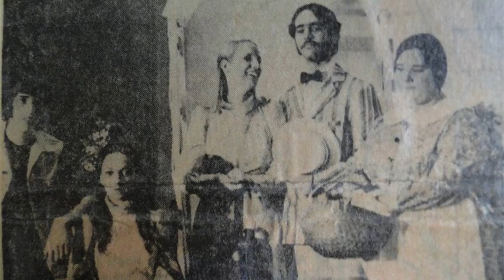Ep.1 Introduction: How to Sing Higher with Beauty, Confidence and Power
What is it that transformed my voice and will transform yours?  This begins a series of episodes where you'll learn the exact steps to a complete vocal transformation. I'm going to give you everything I've learned and more. It's your personal roadmap to singing higher with beauty, confidence and power.